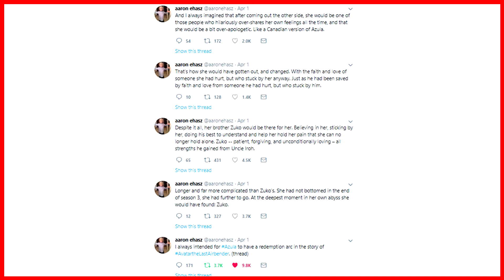ideas for avatar the last air bender comic